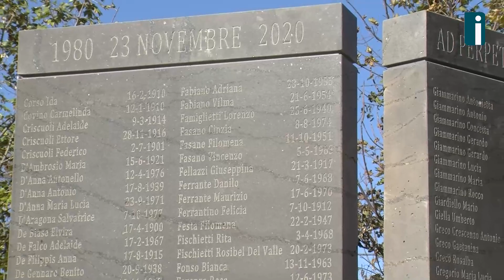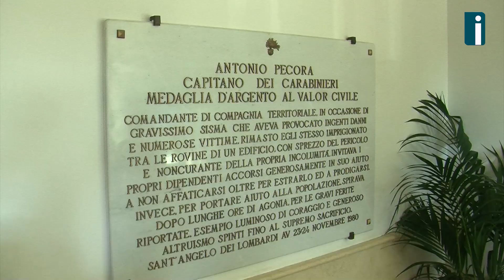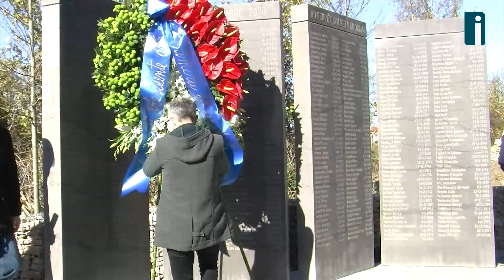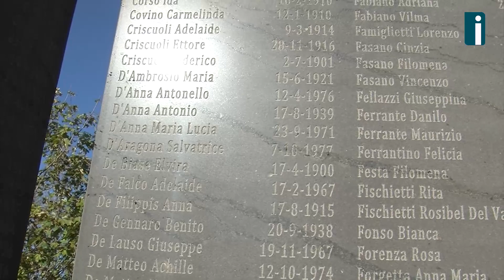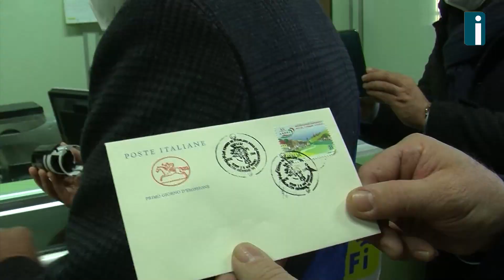Un Parco della Memoria 40 anni dopo: Sant'Angelo dei Lombardi ricorda le vittime del terremoto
Un Parco della Memoria per ricordare le vittime civili e militari del terribile sisma del 1980. E' così che Sant'Angelo dei Lombardi celebra il quarantennale del terremoto dell'Irpinia. Prima il ritiro di una cartolina commemorative presso l'ufficio postale, poi la deposizione di una corona d'alloro presso la Compagnia Carabinieri e infine l'inaugurazione del luogo del ricordo.
Presenti, nel rispetto delle norme anti-Covid, il sindaco di Sant'Angelo dei Lombardi Marco Marandino, la consigliera comunale Rosanna Repole, il Prefetto Paola Spena, il primo cittadino di Avellino Gianluca Festa, il presidente della Provincia Domenico Biancardi, il Comandante della Legione Carabinieri Campania Maurizio Stefanizzi e il Comandante Provinciale Luigi Bramati.
Toccante la testimonianza della signora Erminia De Luca, vedova di uno dei sette militari dell'Arma scomparsi durante il terremoto.